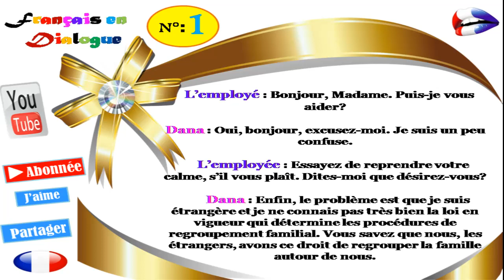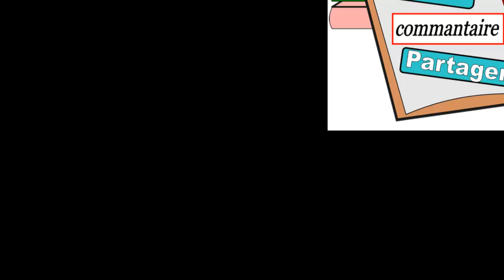Dialogue in french 56